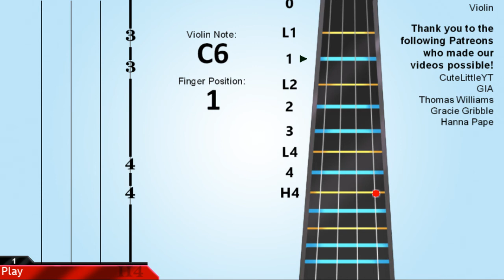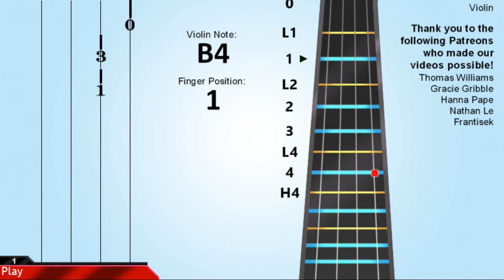How to play A Million Dreams on Violin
Learn how to play A Million Dreams by Hugh Jackman on the violin.

EasyViolinLesson teaches you to play the video through easy and simple animation to learn how to play A Million Dreams by Hugh Jackman on the violin easily.